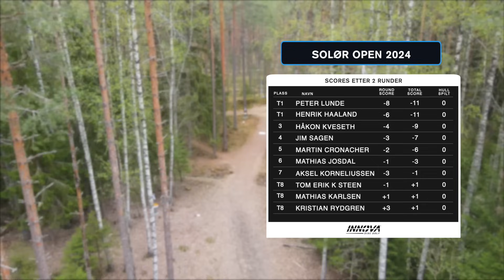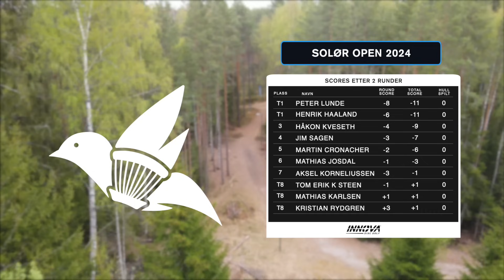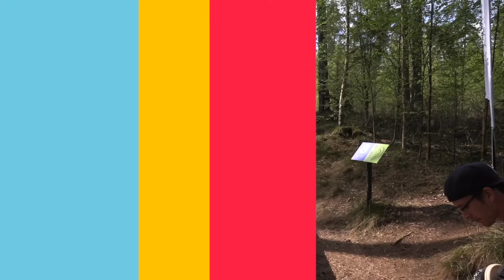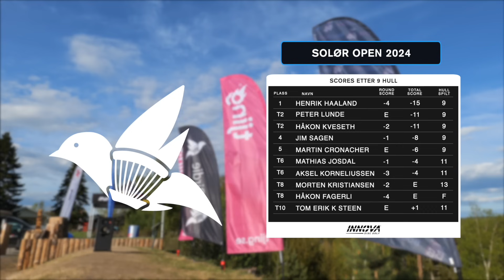SOLØR OPEN 2024 | RUNDE 3 FRONT 9 | LEAD CARD | LUNDE, HAALAND, KVESETH, SAGEN, CRONACHER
Dette er coverage av finalerunden av SOLØR OPEN 2024 - PRESENTED BY INNOVA. Dette er også første Norgescup i 2024.

Lead card:
🇳🇴 Peter Lunde
🇳🇴 Henrik Haaland
🇳🇴 Håkon Kveseth
🇳🇴 Jim Sagen
🇩🇪 Martin Cronacher

DGPUTT REPLAY
Alle replays er sponset av Dgputt. Med dgputt kan du føre inn når du trener på putting. Du får statistikk og får øvd på de lendene du trenger å øve på. Sjekk ut appen og mer info her

Foto: Birdie

Kapitler:

00:00 - Intro
02:11 - Hull 1
06:49 - Hull 2
11:50 - Hull 3
17:36 - Hull 4
24:22 - Hull 5
29:19 - Hull 6
33:03 - Hull 7
40:27 - Hull 8
44:25 - Hull 9
50:32 - Outro